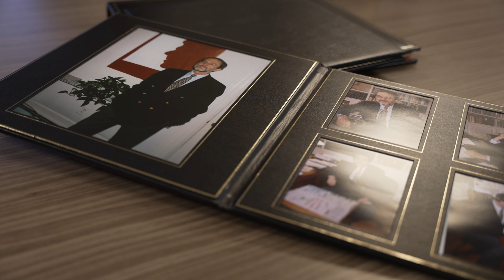Edmund & Sylvia Morris Collection arrives at Theodore Roosevelt Center at Dickinson State University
On January 25, 2024 the Edmund & Sylvia Morris Collection arrived at the Theodore Roosevelt Center on the campus of Dickinson State University. The first scholarly gift to the new Theodore Roosevelt Presidential Library, the gift represents a major milestone in not only the relationship between the Library and Dickinson State but also the growing excitement for the 17th Presidential Library being built in Medora, North Dakota.